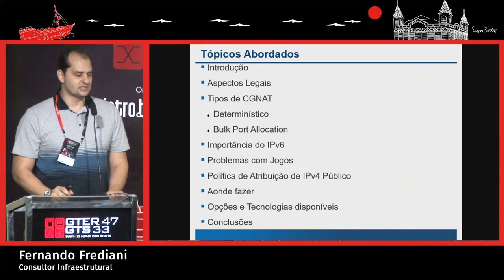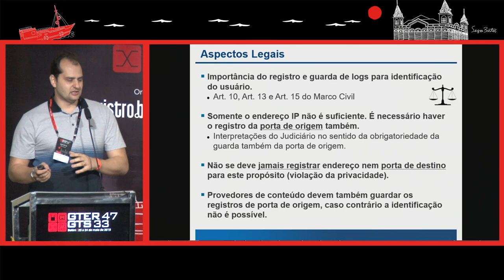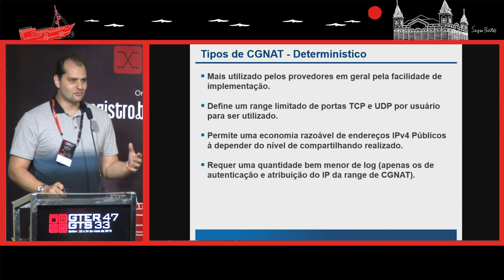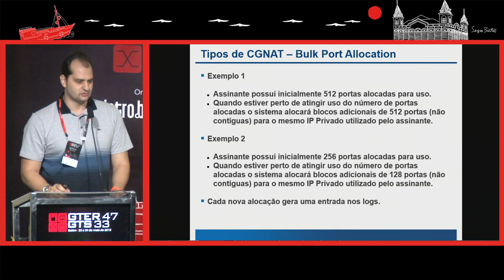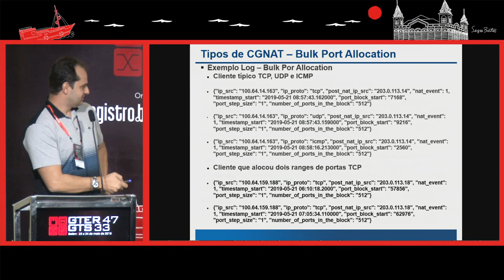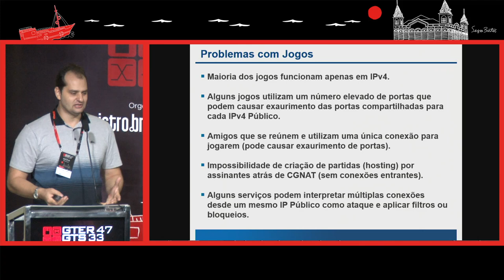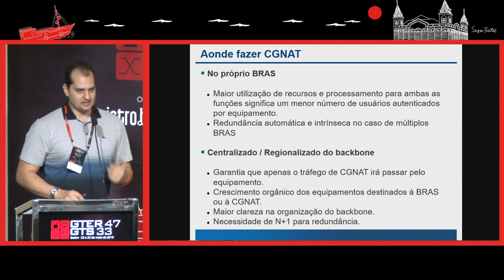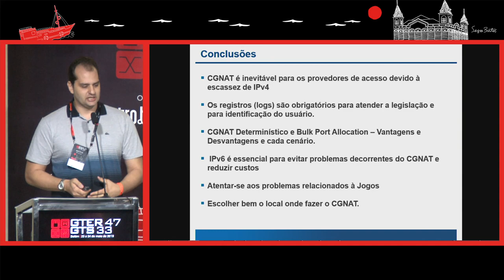[GTER 47 | GTS 33] A importância de um CGNAT bem feito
Palestra "A importância de um CGNAT bem feito" de Fernando Frediani (Consultor - Infraestrutura) na 47ª reunião do Grupo de Trabalho de Engenharia e Operação de Redes (GTER) e a 33ª reunião do Grupo de Trabalho de Segurança (GTS), que foram realizadas em Belém (PA), nos dias 23 e 24 de maio de 2019.